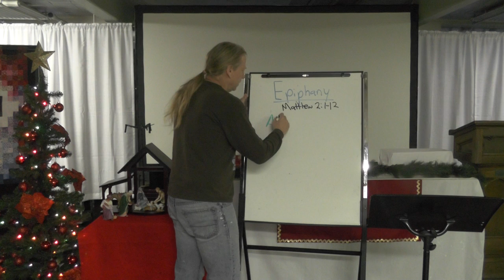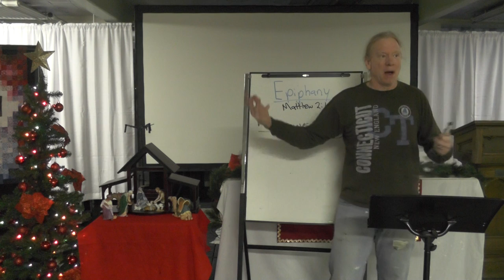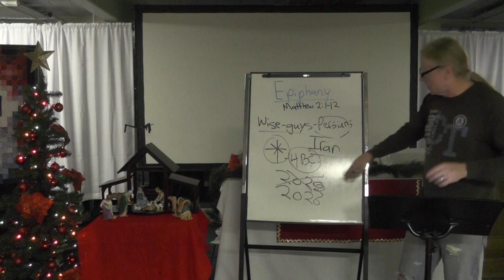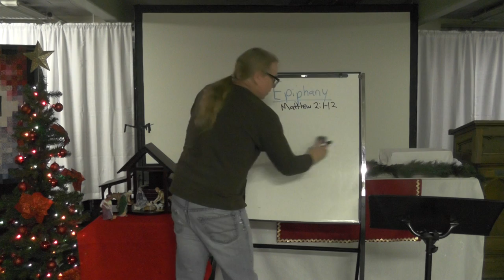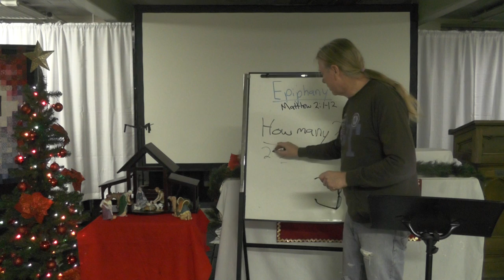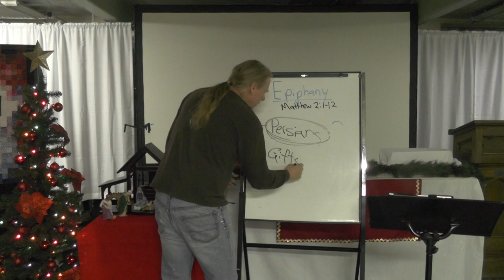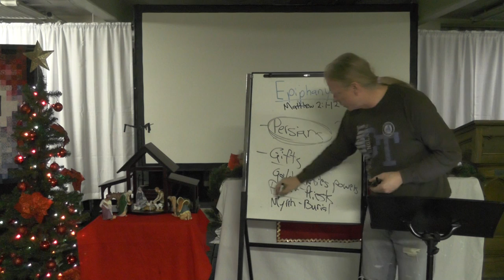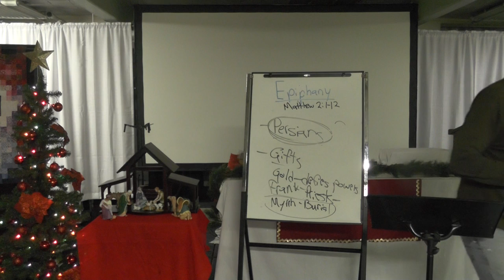Tuesday Bible Study (1/11)-The Kingly Priest Who Came to Die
Some Christians have confused their political perspectives with Jesus Christ and the Kingdom of Heaven. Jesus is not in any of our right or left wing political ambitions, all of which are totalitarian in nature and without Jesus Christ.

Jesus, the Priestly King, does not use human made political systems or the threat of force to impose His will upon the world.  Jesus does something novel: he came to die.